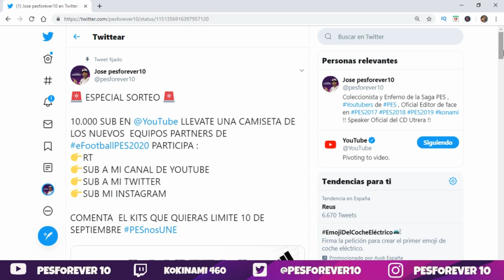PES2020 JUGADORES SORPRENDENTES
JUGADORES SORPRENDENTES EN PES 2020 DEMO , RESPONDIENDO A UNA CADENA DE YOUTUBERS DE PES , EN ESTE CASO CONTESTANDO A BILLY DEVIL Y NUESTROS AMIGOS DE PESLANDIA  ,,, !! ESPERO QUE OS GUSTE !!